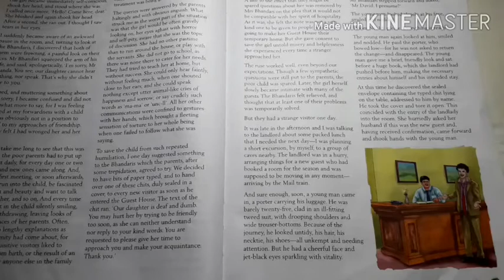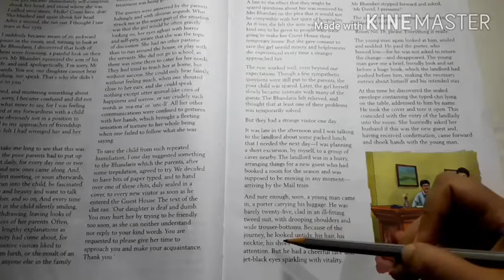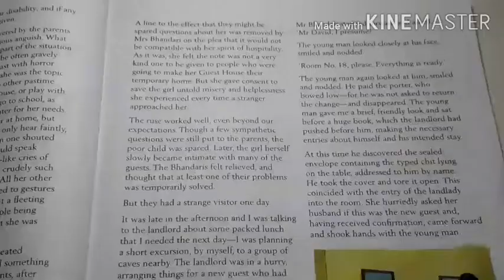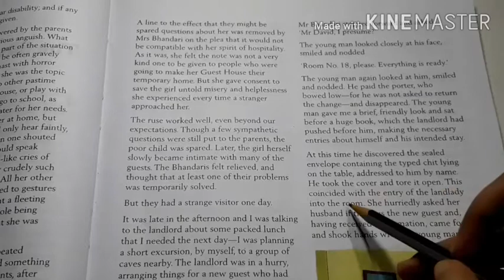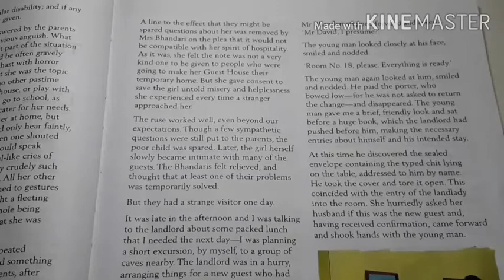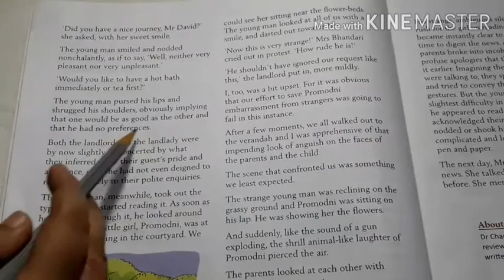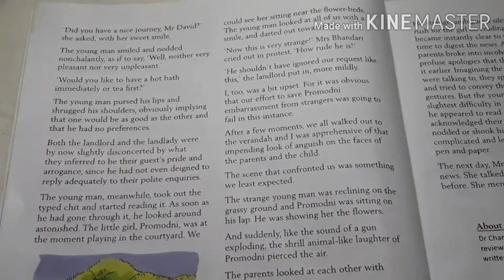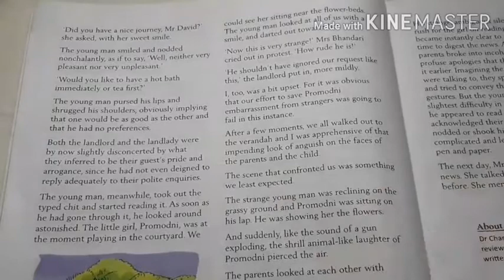Class 8 English The silver lining lecture 5